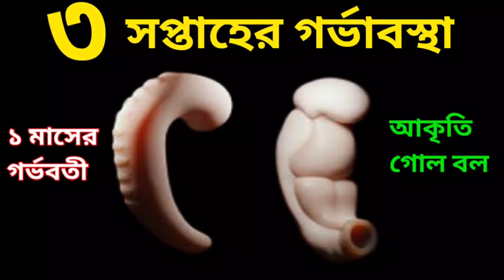৩সপ্তাহের গর্ভবতী,গর্ভে শিশু কতটুকু বেড়েছে?করনীয় কি।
৩সপ্তাহের গর্ভবতী,গর্ভে শিশু কতটুকু বেড়েছে?করনীয় কি।